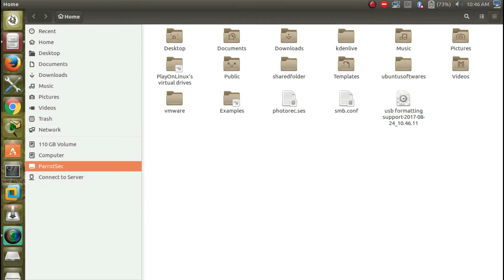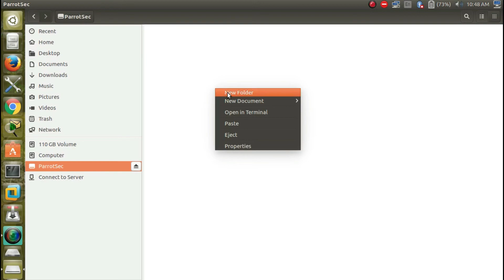USB not Formatting error / USB corrupted - Fix ( Pendrive, Flash drive )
USB formmating error fix:-
Follow my steps.
3HSybvP5TK4MXYZ5BvDhC1WiwiiqR1KgwP